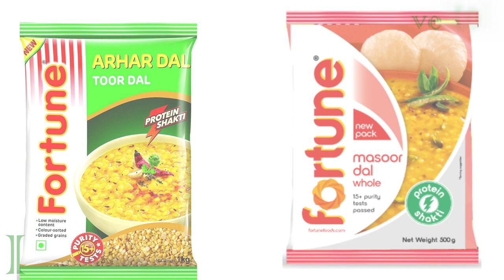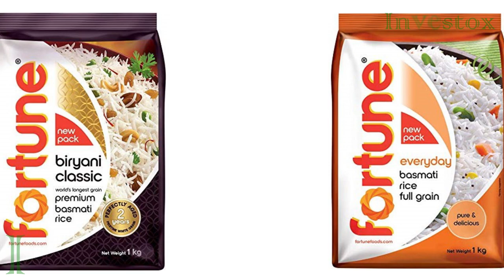Products of Adani wilmar | Fortune Brand | fortune Products list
Adani Enterprises is a holding company of Adani Wilmar which owns the brand Fortune. Adani Enterprises is primarily engaged in mining and trading of coal and iron ore on a standalone basis, and acts as an incubator for Adani Group's new business ventures.

Adani Enterprises has three main subsidiaries: Adani Wilmar (food processing), Adani Airport Holdings (airport operations) and Adani Road Transport (road development).

Adani Wilmar: Incorporated in 1999, Adani Wilmar is a food processing company and a joint venture between Adani Group and Wilmar International. In November 2000, Adani Wilmar launched its flagship brand "Fortune" under which it produces and sells edible oil, flour, rice, pulses, sugar, soya nuggets and instant food mixes. Adani Wilmar also makes personal care products like soaps, handwash and hand sanitizers under "Alife" brand.

Image Source: Adani wilmar Website.

Products of Adani wilmar Fortune Business Empire in India Adani Wilmar Products